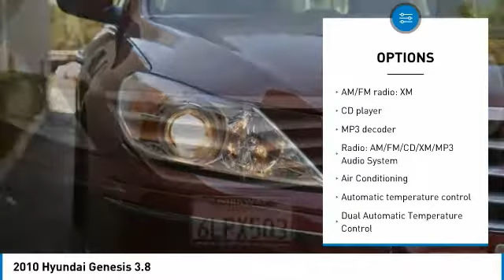2010 Hyundai Genesis Valencia CA 119214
2010 Hyundai Genesis 3.8

Parkway Motorcars
24075 Magic Mountain Parkway

Clean CARFAX. CARFAX One-Owner. LOCAL TRADE, COME SEE WHY PEOPLE LOVE PARKWAY, WE ARE DEALING, WE WANT YOUR EXPERIENCE TO BE THE BEST CAR BUYING EXPERIENCE YOU HAVE EVER HAD, GET MORE FOR LESS ONLY AT PARKWAY, EXCELLENT CONDITIONS, LOW MILES, CALL NOW, Genesis 3.8, 4D Sedan, 3.8L V6 MPI DOHC 24V Dual CVVT, Aisin 6-Speed Automatic with Shiftronic, RWD, Cashmere w/Leather Seating Surfaces or Ultra-Premium Leather Seating Surfaces. Recent Arrival! 27/18 Highway/City MPGbrbr2010 Hyundai Genesis 3.8 Cabernet Red Pearl Aisin 6-Speed Automatic with Shiftronic 3.8L V6 MPI DOHC 24V Dual CVVTbrbrPlease call or Anthony at .